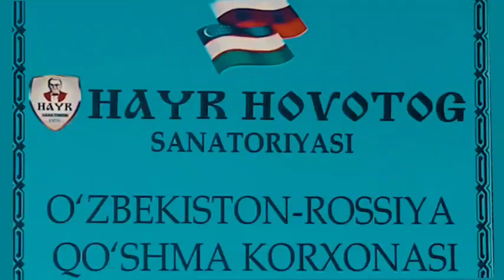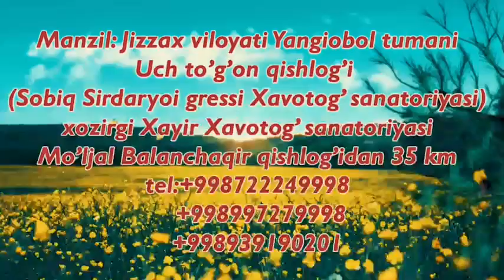СУВ БИЛАН ДАВОЛАШ. БЎҒИМЛАРДАГИ ТУЗЛАРНИ, ОҒРИҚЛАРНИ ТЕЗ ВА САМАМАРАЛИ ТУЗАЛИШИ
ХАЙР ХАВОТОҒ. БАРЧА КАСАЛЛИКЛАРНИ  ДАВОСИ БОР ДОРИ ДАРМОНСИЗ ДАВОЛАНИНГ👍🏻